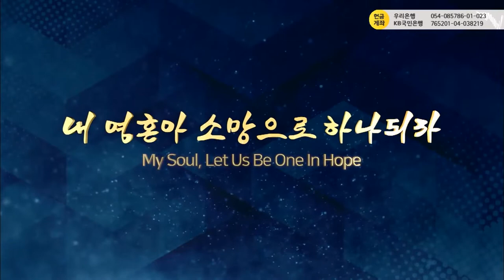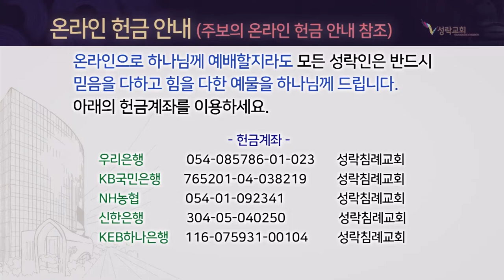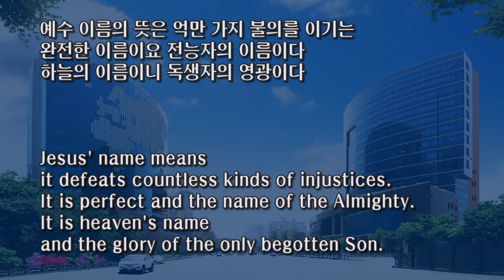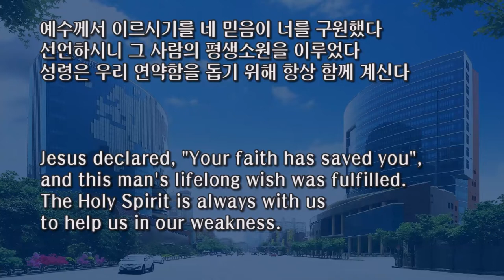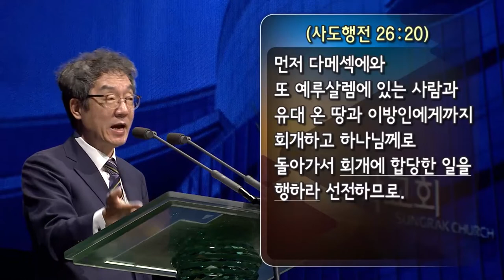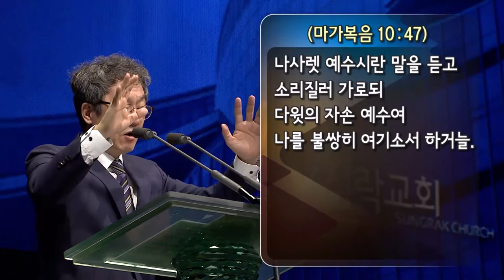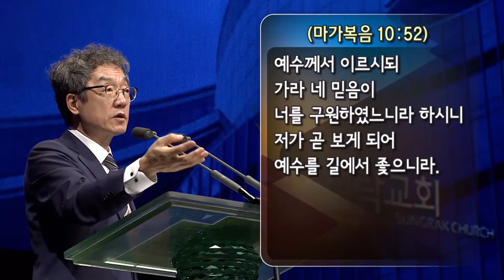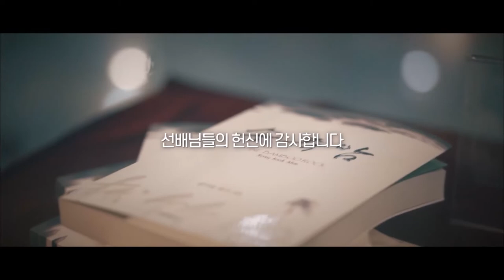[Sungrak Church] October 10, 2021 Faith Saves You (Mark 10:46-52)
Faith Saves You
Mark 10:46-52

God
is almighty.
As He
sent the Word into the world and fulfilled it (1 Jn 1:1-3),
Jesus’ name is the greatest inheritance in heaven (Phil 2:9).
Jesus’ name means it defeats countless kinds of injustices.
It is perfect and the name of the Almighty (Mt 1:21).
It is heaven’s name and the glory of the only begotten Son (Jn 1:14).
Nothing is impossible with this name (Jn 14:13-14).
If believers have this name in their hearts,
they have authority to become God’s children (Jn 1:12).
The blind man could not see anything,
but he heard with his ears and called on His name (Rom 10:17).
He defeated all the tempting voices around him
and called on Jesus’ name (Mk 10:47).
He understood why he had to call on this name
and called on it.
He believed the answer to his problem is only found in His name.
Jesus declared, “Your faith has saved you”,
and this man’s lifelong wish was fulfilled (Mk 10:52).
The Holy Spirit is always with us to help us in our weakness (Rom 8:26).
○ Those who come to God should not show pitiful behavior,
but show faith.
Faith is what God seeks and it is the keys of heaven.
○ Be sure of why you ask for God’s help
and exalt Jesus’ name.
Jesus came to save such people.
○ Only Jesus has the glory that
is absent in the universe (known as ‘hades’) - it is His name.
Bow before Jesus’ name and see its glory.
※ The Lord Jesus came to the world to find believers.
He does not look for those who beg earnestly,
but those who believe the power of Jesus’ name.

Place: Christian World Mission Center (CWMC)
Address: Sindorim-ro 56-24, Guro-gu, Seoul, South Korea

Service time:
07:00 AM    1st Service
09:00 AM    2nd Service
11:00 AM    3rd Service  (English translation provided)
02:50 PM    Union Service at CWMC

Address: 379-5 Singil 5-dong, Yeongdeoungpo-gu, Seoul, South Korea